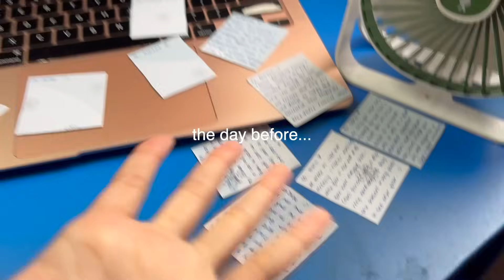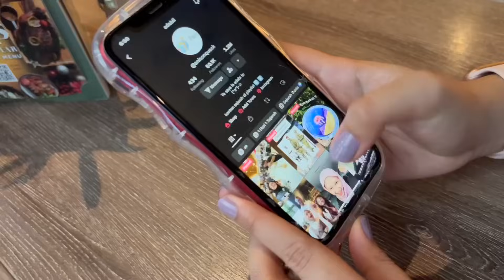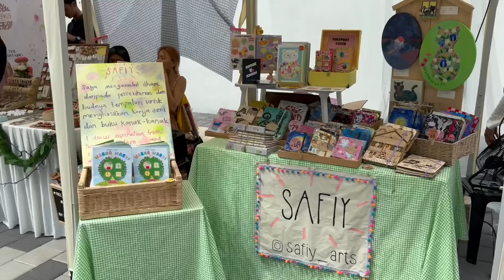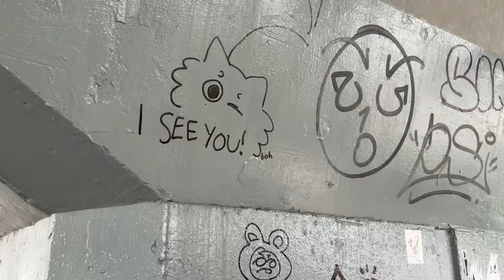UM Vlog : Dorm Tour & ending my 2023 🤌🏻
yall im going crazy this sem but here's the long awaited Universiti Malaya Dorm Tour yay